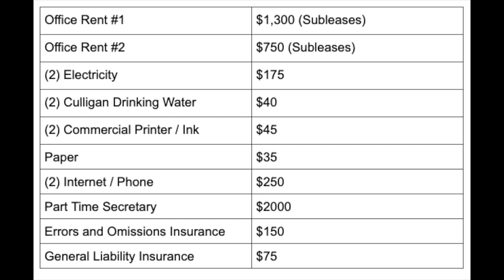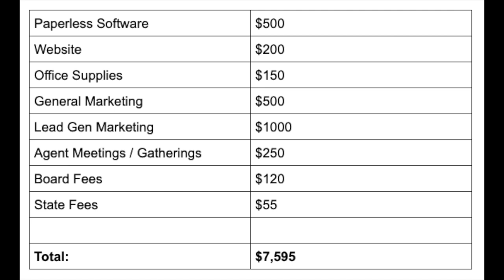HOW To Start A Real Estate Brokerage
Learn how to start a real estate brokerage!

Check out this video as I walk you through the ins and outs of starting a real estate brokerage.

I have been a real estate agent since 2002.  In 2006 my sister Jennifer and I started an independent real estate brokerage firm.

There were plenty of lessons learned over the years and I share them with you in this video.  I talk about the differences in remaining as a small real estate brokerage or building and recruiting real estate agents, differences between independent and real estate franchisees to cost of set up and ongoing monthly costs to maintain a new real estate brokerage.

So if you have any interest in starting a real estate brokerage or just want to get an idea of what it takes to start one up, then check out this vid!